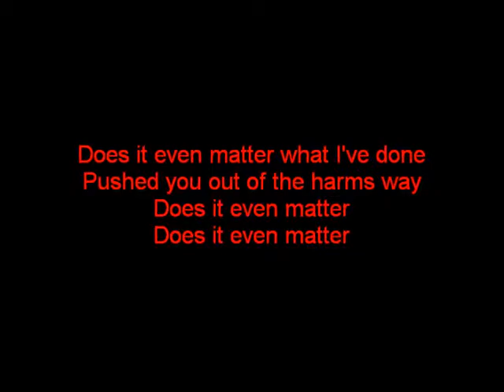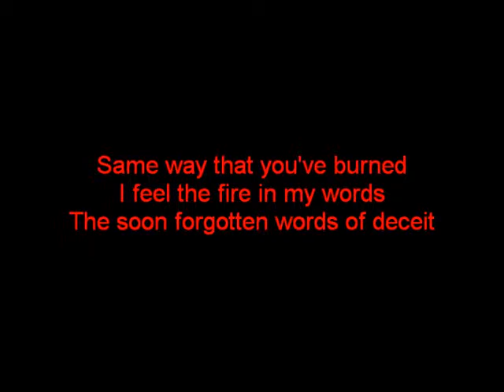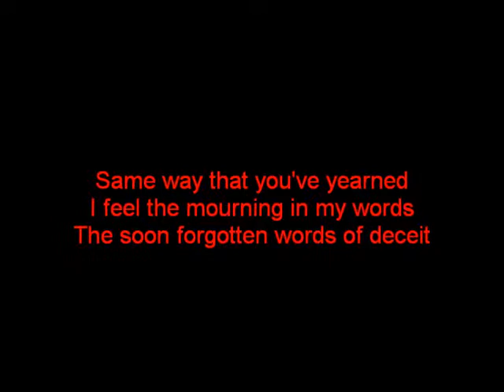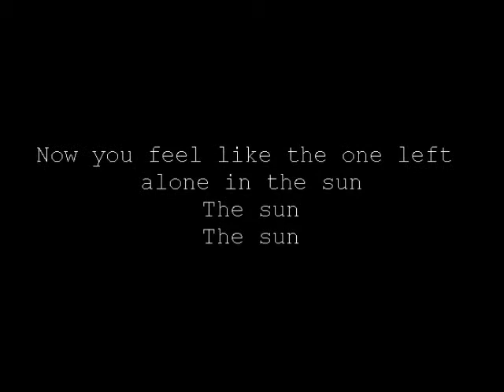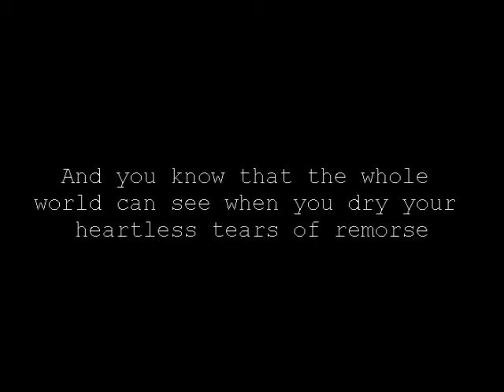Lovex - Remorse (Lyrics)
Chant: Theon McInsane
Guitare: Vivian Sin'Amor
Guitare: Sammy Black
Basse: Jason
Batterie: Julian Drain
Clavier: Christian

Remorse apparaît dans l'album Divine Insanity et dans le single Remorse.

Paroles:
Does it even matter what I've said
Too much in the past to forget
Does it even matter what I feel

Does it even matter what I've done
Pushed you out of the harms way
Does it even matter

Same way that you've burned
I feel the fire in my words
The soon forgotten words of deceit

Refrain:
Now you feel like the one who was left alone in the sun

To ease your one regret
How your lives shatter

Whohohow

Same way that you've yearned
I feel the mourning in my words

Feel like the one, left alone in the sun

Refrain:
Now you feel like the one left alone in the sun

The sun
The sun

Refrain:
Now you feel like the one who was left in the sun to see all the light behind the shadow
And you know that the whole world can see when you dry your heartless tears of remorse

Vocal: Theon McInsane
Guitar: Vivian Sin'Amor
Guitar: Sammy Black
Bass: Jason
Drums: Julian Drain
Keyboard: Christian

Remorse appears in the album Divine Insanity and in the single Remorse.

Whohohow

The sun
The sun